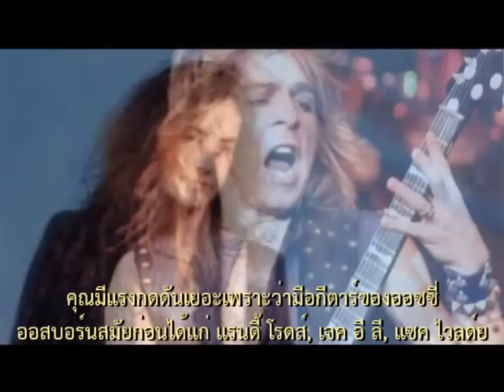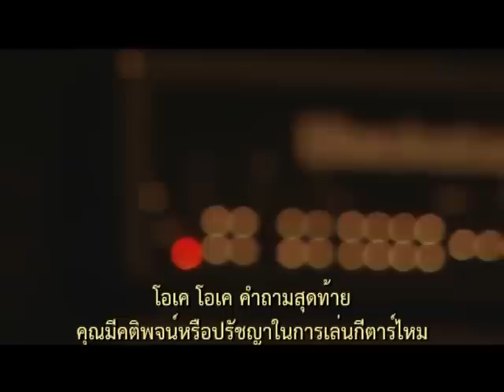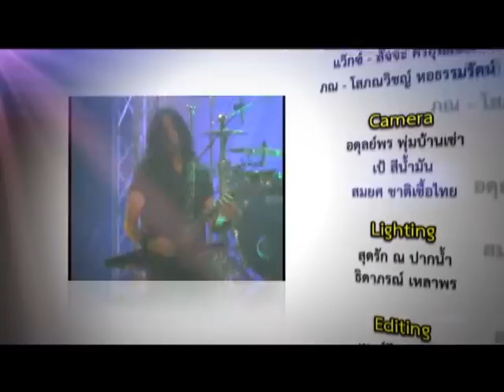Dude TV@ รายการดนตรีโต๊ะกลม on-air 17-03-56